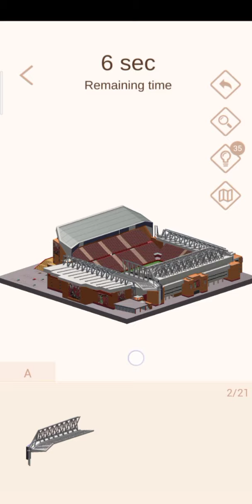Pocket World 3D - event fast & furious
Game pocket world 3D event fast & furious, Tibidabo Amusement Park - round 9